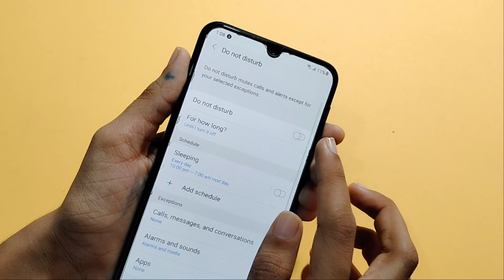Samsung galaxy M21 2021 do not disturb setting | how to off do not disturb | disable do not disturb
do not disturb ka matlab kya hota hai
how to do not disturb on android
how to do not disturb on messenger
How to set do not disturb in Samsung galaxy M21 2021
How to remove do not disturb in Samsung galaxy M21 2021
how to do not disturb in Samsung galaxy M21 2021
how to do not disturb on discord
how to do not disturb while playing cod